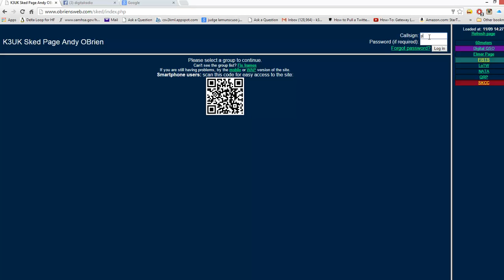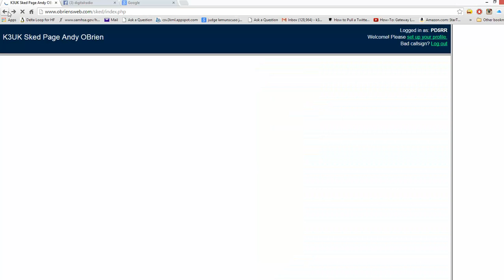K3UK Sked Page setting up